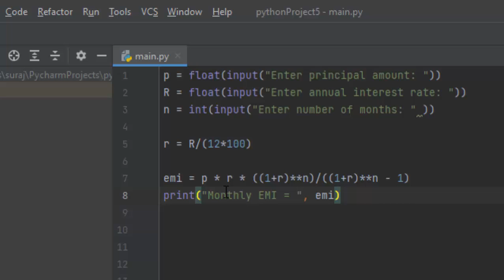Calculating EMI in Python@COMPUTEREXCELSOLUTION